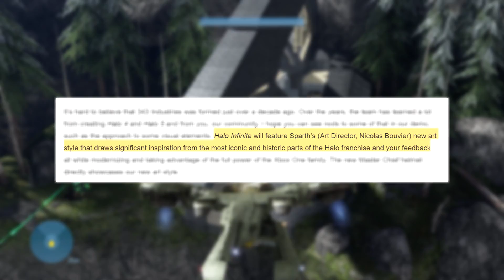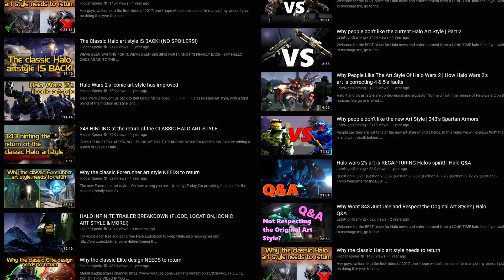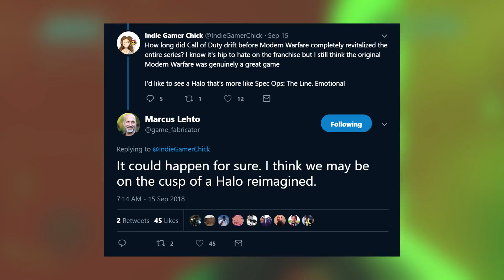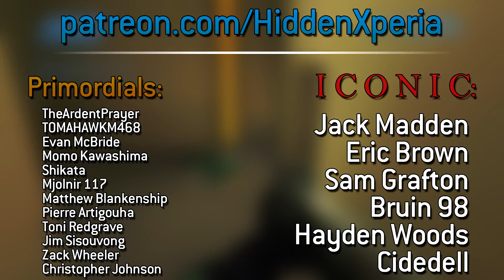I was invited to 343 Industries - Here's why you should be EXCITED for Halo Infinite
Try Audible for free and get a free Halo audiobook to keep while also helping me out!

Huge props to Elzie for the L I T new intro + outro sequences, you can follow him

MAJOR thanks to the following Patrons for their extremely generous donations!:

ＩＣＯＮＩＣ　ＯＮＥ:

Jack Madden
Eric Brown
Sam Grafton
Bruin98
Hayden Woods
Cidedell

PRIMORDIALS:

TheArdentPrayer
TOMAHAWKM468
Evan McBride
Momo Kawashima
Shikata-Ga-Nai
Mjolnir 117
Matthew Blankenship
Pierre Artigouha
Toni Redgrave
Jim Sisouvong
Zack Wheeler
Christopher Johnson

GRAVEMINDS:

Ankari
Julian Lares
Azurane
Alex Agui
Pirate Lahaie
TheBlueSensei
Thebanana3
Matt Strom

So a few weeks ago 343 invited me out to their studio for the annual community day. Today I want to share what I learned about Halo Infinite while I was there, and why it should make you excited...

Litecoin address: LWzHubpGiek2iAgSDz38xHiQw71a6nzdeL